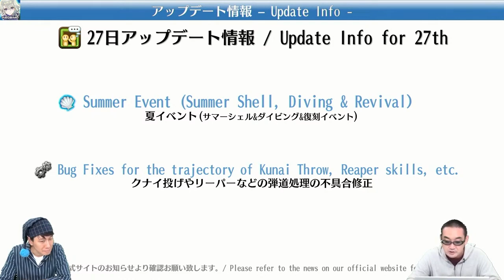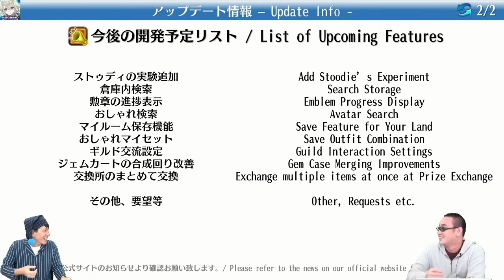【トーラムオンライン/Toram Online】最新情報 切り抜き / Latest Info (2023年7月19日放送)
この動画は、2023年7月19日(水)のビモチャン生放送で発表した
「トーラム最新情報」で、ご紹介の部分を抜粋した動画になります。

00:00 スライド紹介
00:15 7月20日アップデート情報①
00:43 7月20日アップデート情報②
02:22 7月27日アップデート情報
04:35 7月31日アップデート情報
04:45 8月イベント予定
05:42 今後の開発予定リスト①
09:20 今後の開発予定リスト②

◆トーラムオンラインとは◆
自由自在なキャラメイク！
5,000億通りを超えるキャラメイクで、世界に自分だけのオリジナルキャラクターを作り上げよう！

剣も魔法も自由自在なバトル！
MMORPGによくある「職業」という枠を無くし、剣・杖(魔法)・弓・旋風槍など装備する武器やスキルの選択は自分次第！

思うがままの自由なキャラ育成！
望んだ通りのキャラクターに育て上げられる「スキルツリー」システムを搭載！コンボを繋いで自分だけのバトルスタイルを見つけよう！

武器や装備の色も自由に変更！
「色情報」を持った装備を手に入れると、自分の好きな武器を好きな色に染められる！さらにゲームを進めていけば、装備の能力までもが自由に作成できる…！

ソロでもパーティープレイ！
他プレイヤーのキャラクターを借りて共に戦う「傭兵」や、自分のサブパラメーターを呼び出す「パートナー」で、ソロでも「パーティープレイ」が楽しめる！

全国の仲間と共に冒険しよう！
オンラインRPG（MMORPG）ならではの魅力がいっぱい！一人では倒せない強大なモンスターもオンラインで繋がる全国の仲間と一緒なら勝てるかも！？

【物語の舞台】
数百年前に大地がバラバラに崩壊するほどの大変動に見舞われ、神々が急きょ四散した大地を寄せ集めつなぎ合わせたために、モザイク状の異様な景観になってしまった世界。
元々あった国家は消滅したが、4つの民族が種を超越した主義主張で離合集散を繰り返した結果、4つの派に分かれている。
そんな中、一人の冒険者《貴方》が特異な特徴を持つこの世界にやって来た。
冒険者《貴方》は、世界を構成する4派の様々な人々と出会いながら多種多様な冒険をくぐり抜け、その裏側でひそかに増殖する謎の存在と対峙してゆくことになる……

【ゲーム概要】
タイトル:トーラム オンライン(Toram Online - Departure from Iruna -)
ジャンル:自由を謳歌する正統派 MMORPG